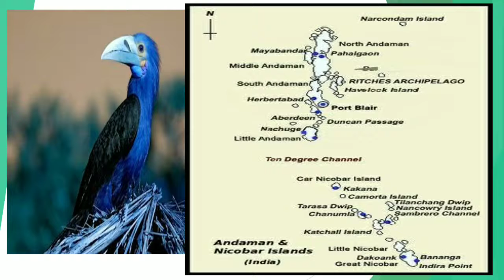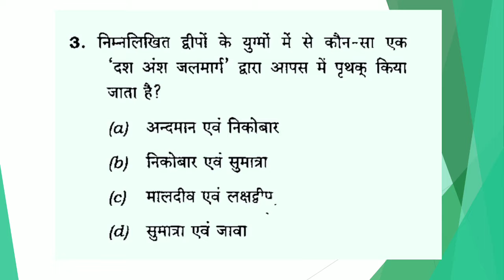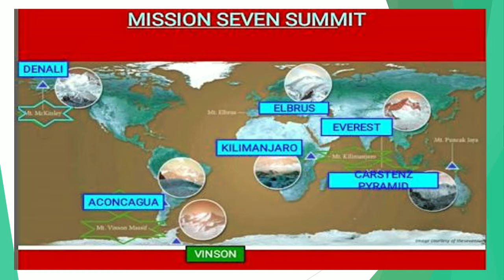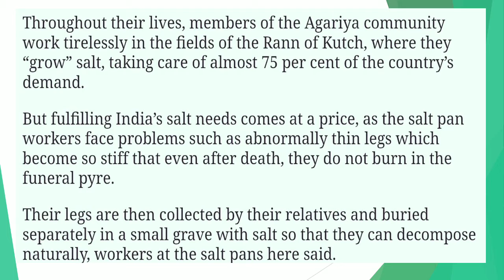Daily Current Affairs Discussion :01 Jan. 2018